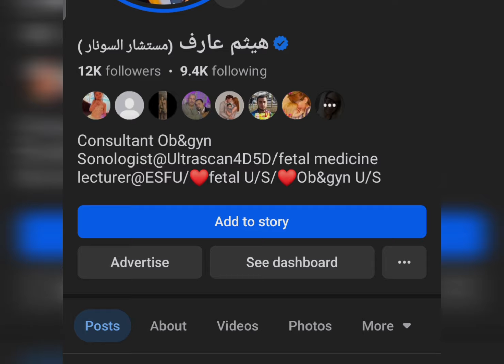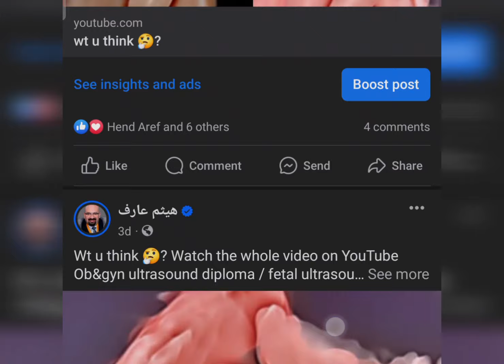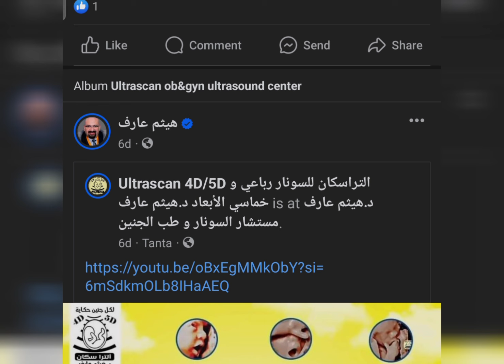لايف الجمعه ٣ مايو لمعرفه نوع الجنين مبكرا مع د.هيثم عارف في التراسكان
لو  عاوزه تعرفي نوع الجنين في لايف الجمعه  و تتابعي الرد علي كل حالات الاسبوع
تشتركي في قناه اليوتيوب  و الجروب و تعملي إعجاب و متابعه للصفحه  و تشيري لينك القناه  و الجروب  و الصفحه علي بروفايلك
قناه اليوتيوب:

و بعدين تبعتي الصور عالجروب  و معاها  صور لتنفيذ الشروط سكرينشوت:: اشتراكك و الشير علي بروفايلك
و هنرد في لايف الجمعه  ٨ مساءا علي قناه اليوتيوب عليكي اكيد